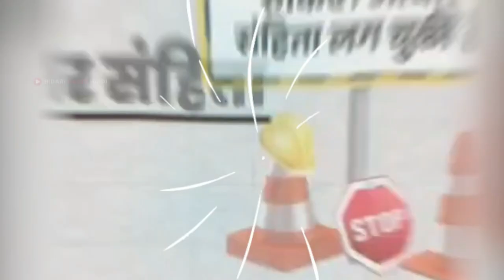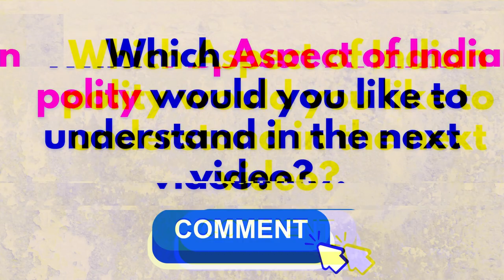Election🧿2024 : क्या होती है Achar Sanhita | Section 🚫144?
The "Achar Sanhita" is the Model Code of Conduct that sets guidelines for ethical behavior during elections, ensuring fair practices by political parties and candidates.

Section 144 of the Criminal Procedure Code (CrPC) prohibits the assembly of more than four people in public places, aiming to maintain public order and safety during elections.

 🔥Achar Sanhita:
 The "Achar Sanhita," or Model Code of Conduct, 🔥will play a crucial role in maintaining a fair and ethical electoral process.
It sets guidelines for 🔥political parties and candidates to ensure a level playing field, prohibiting activities that could unfairly influence voters.
The "Achar Sanhita" includes rules on campaign 🔥 conduct, speeches, polling booths, and the use of government machinery during elections.
It aims to prevent corruption, bribery, and misuse 🔥of power, promoting transparency and integrity in the electoral process.
Violations of the "Achar 🔥Sanhita" can lead to penalties, including disqualification of candidates or parties from the elections.
The Election Commission of India strictly enforces the "Achar Sanhita" to uphold the democratic principles of free and fair elections.
Political parties are required to adhere to the guidelines from the🔥announcement of elections until the declaration of results.
The "Achar Sanhita"🔥 ensures that all parties have an equal opportunity to convey their message to voters without resorting to unfair tactics.
It is a cornerstone of India's electoral system, designed🔥 to uphold the democratic values and ensure a peaceful and orderly election process.
By following the "Achar Sanhita," political🔥 parties and candidates can demonstrate their commitment to democracy and the rule of law.

🔥Section 144:
Section 144 of the Criminal 🔥Procedure Code (CRPC) will be enforced to maintain public order and tranquility.
Under Section 144, the gathering of more than four people in 🔥a public place is prohibited, aimed at preventing disturbances and ensuring safety during elections.
The imposition of Section 144 is a preventive🔥 measure taken by authorities to avoid any potential violence, riots, or unlawful activities.
During 🔥elections, Section 144 may be imposed 🔥in areas where there is a perceived threat to public safety or where there is a likelihood of disruption to the electoral process.
The imposition of Section 144 does 🔥not restrict individual freedoms but is meant to ensure that public gatherings do not lead to any law and order issues.
Violating Section 144 can result in arrest and legal action, as it 🔥is a criminal offense punishable by law.
Authorities may issue 🔥orders under Section 144 for a specific period, usually until the conclusion of the electoral process.
The enforcement of Section 144 is part of the election security measures to maintain peace and order during the voting process.
It is essential for citizens to 🔥cooperate with authorities and abide by the restrictions imposed under🔥 Section 144 to ensure a smooth and peaceful election.
Section 144 is a tool used by the administration to 🔥maintain public safety and prevent any disruptions that could affect the electoral process.